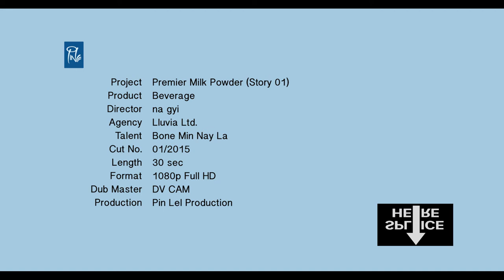Premier milk powder